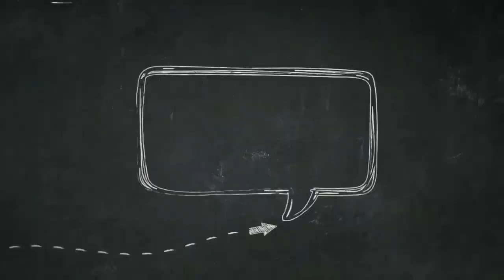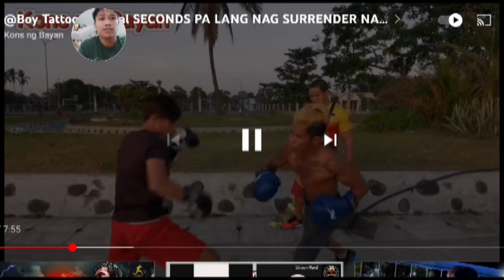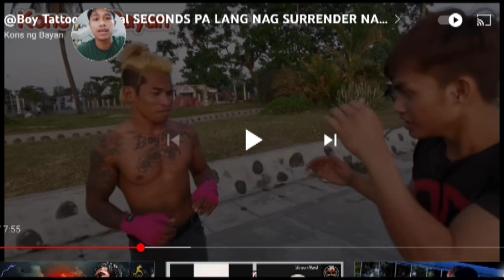Boy tattoo Got Knock out on sparring session with amateur boxer